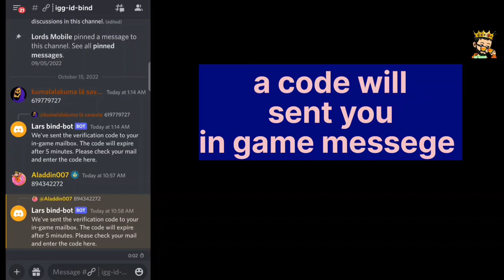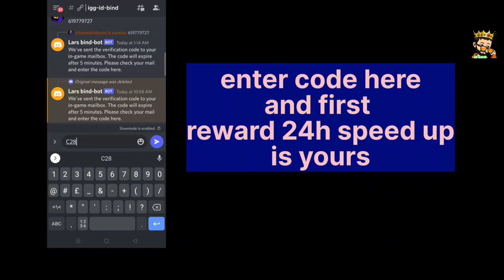New News Event Join Discord Get Free Gifts Lords Mobile Full Guide ! Bind and command Lords Mobile